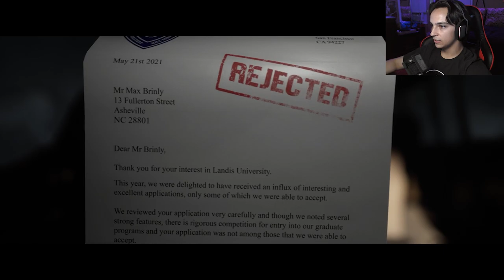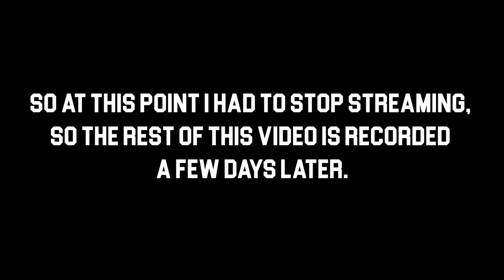I GOT SOMEONE KILLED ALREADY??? | The Quarry [Prologue & Chapter 1]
Hey guys in this video we start a brand new story game about 9 camp counselors who get thrown into the worst night of they're lives! Will they survive? Well it all depends on the choices I make! So come watch as I try to keep everyone alive.